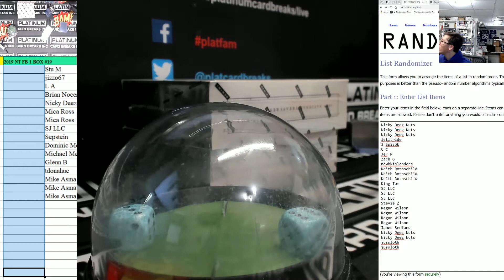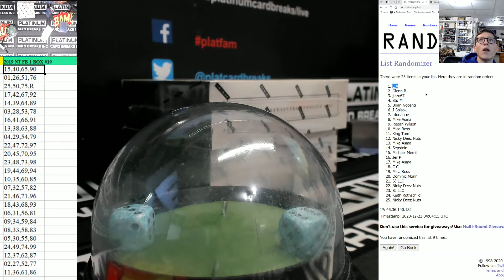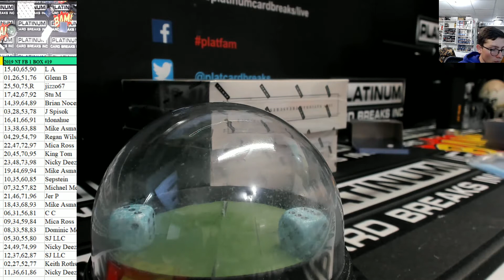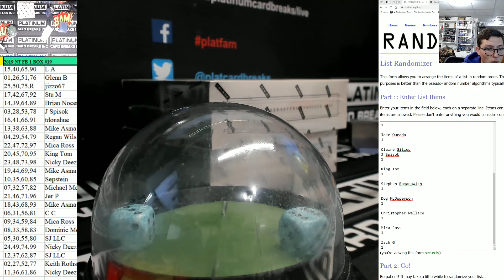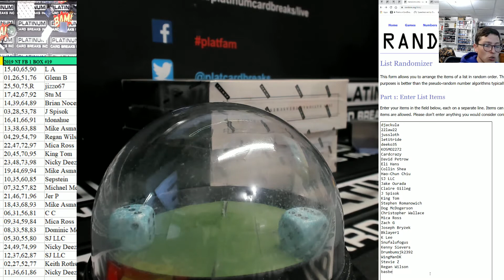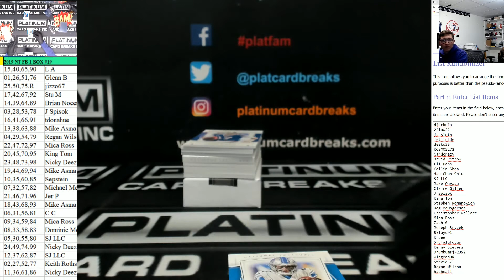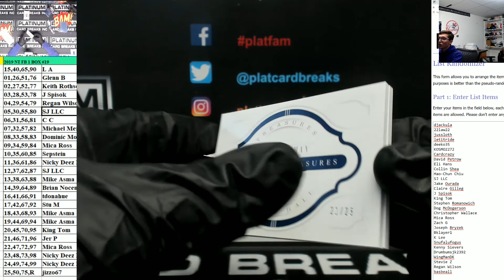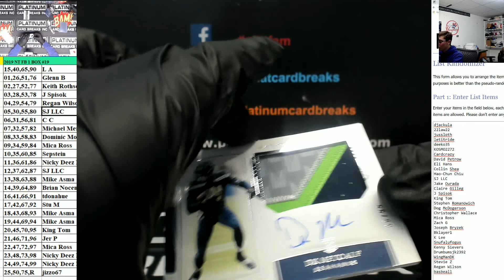2019 Panini National Treasures Football 1 Box Left Side Serial Number Break #19